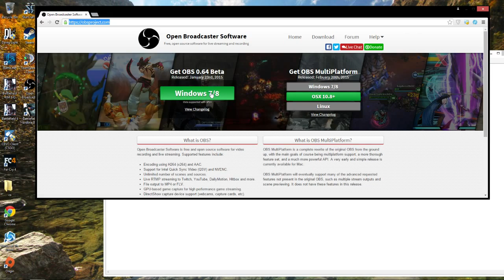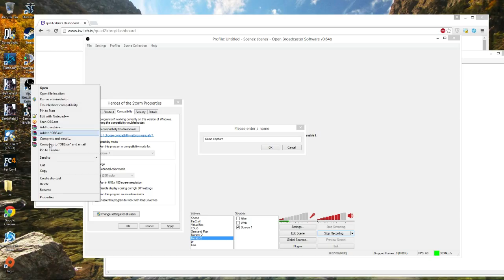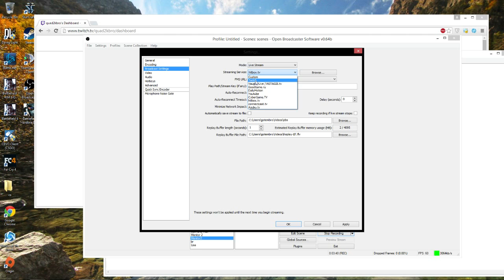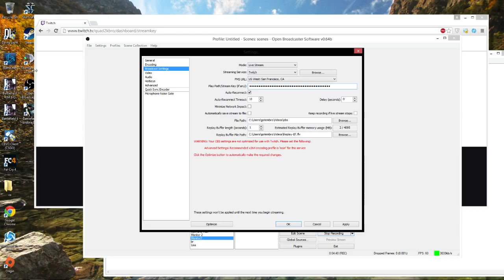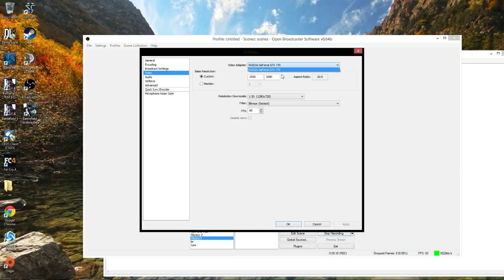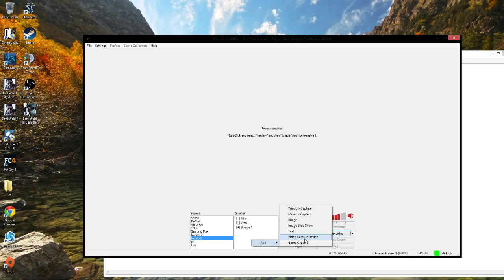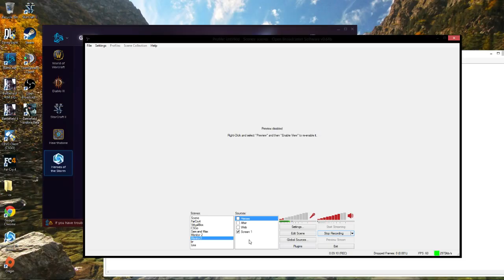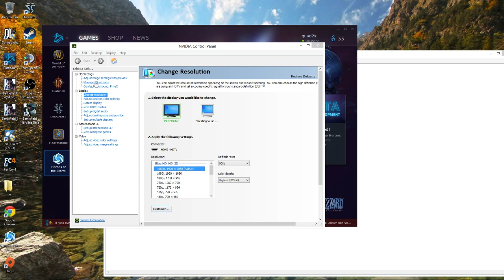2015 How to Live Stream With Open Broadster Software For Free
2015 How to Setup OBS to Live Stream Video Game/ECT On Twitch TV

People are always asking how to stream and setup OBS. Here is a HOW TO Video to get started streaming.

UPDATED VIDEO HERE

Helpful Link!

I have updated versions of this software and many more!

For Black Screen ISSUES WATCH MY NEWEST OBS VIDEO!